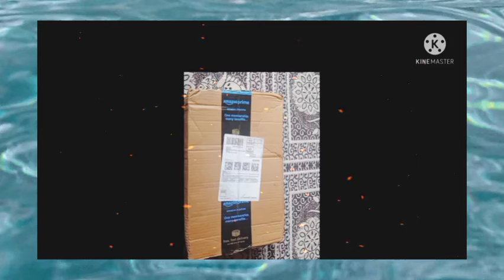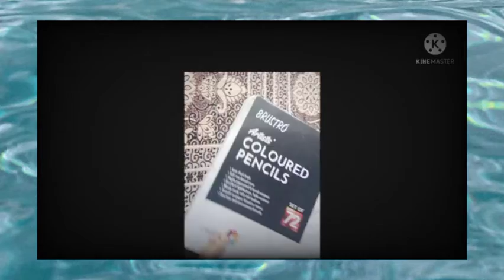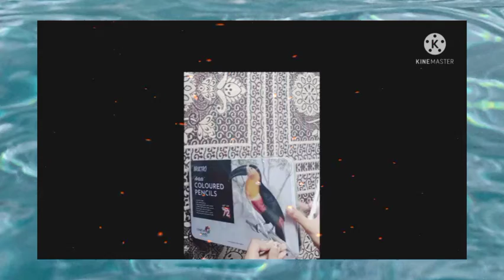Unboxing Brustro Colour Pencil